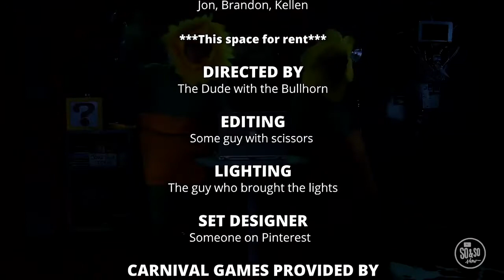HopeCity Fredericton | Kids Church Online July 11th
⭐️Join us this weekend for our amazing Kids Online Experience! Available anytime after 8am every Sunday morning!